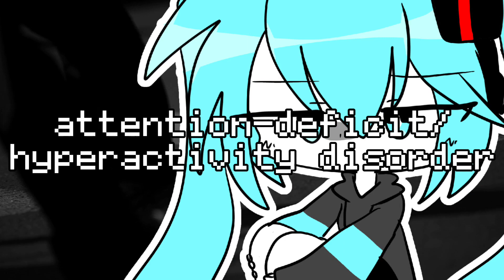Attention Deficit/Hyperactivity Disorder / 初音ミク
ADHD IS FINALLY FOUND! LETS GO!

A HUGE thank you to @YTMuza for sending me 5 whole gigabytes of my own old videos (???). I am genuinely so happy!